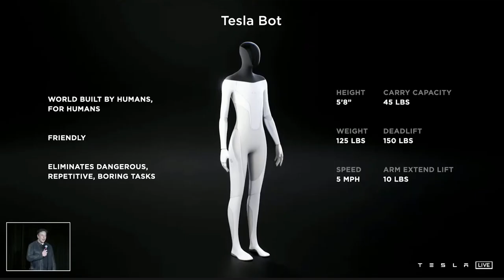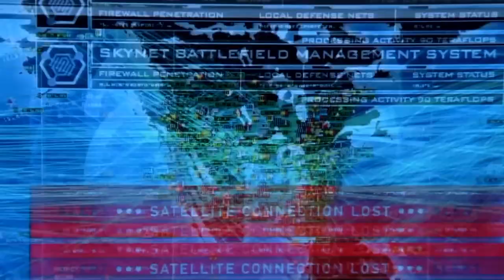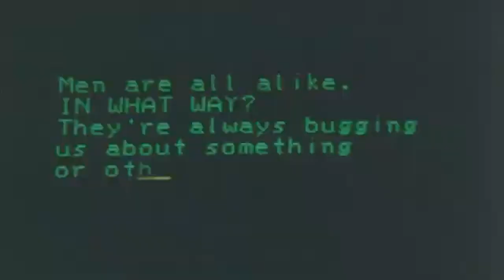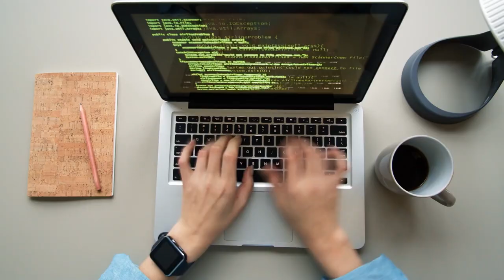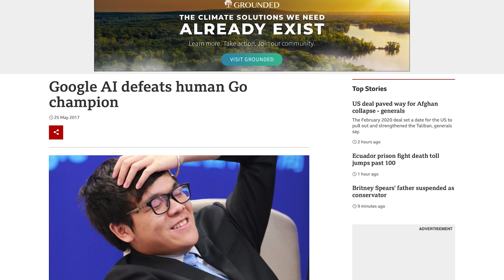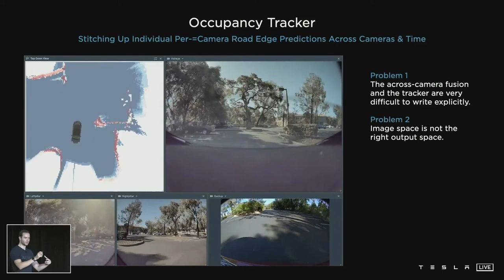Is TelsaBot the Next Step for AI?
“Our cars are semi-sentient robots on wheels... it kind of makes sense to put that on to a humanoid form. We’re also quite good at sensors and batteries and actuators so we think we’ll probably have a prototype some time next year"
Musk said that building a human-replacement robot is a logical step forward from Tesla’s work developing self-driving cars.  Will it bring with it, the next generation of Artificial Intelligence?

Are you interested in launching a start up company from your research?